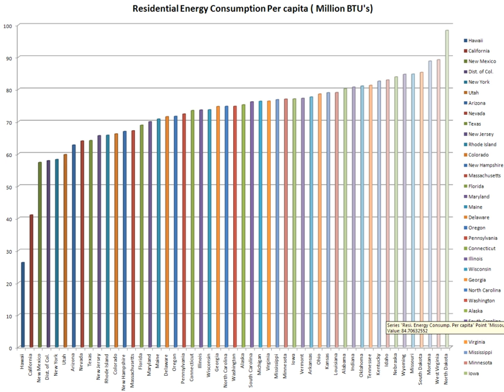Energy in the United States | Wikipedia audio article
This is an audio version of the Wikipedia Article:
Energy in the United States

- Socrates

SUMMARY
The United States was the second-largest energy consumer in 2010 (after China) considering total use. The nation is ranked seventh in energy consumption per-capita after Canada and several small nations. Not included is the significant amount of energy used overseas in the production of retail and industrial goods consumed in the U.S.
Most of this energy comes from fossil fuels: in 2010, data showed that 25% of the nation's energy originates from petroleum, 22% from coal, and 22% from natural gas. Nuclear power supplied 8.4% and renewable energy supplied 8%, mainly from hydroelectric dams and biomass; however, this also includes other renewable sources like wind power, geothermal, and solar energy. As of 2006, energy consumption had increased more rapidly than domestic energy production over the last 50 years in the nation (when they were roughly equal). This difference was largely met through imports.According to the Energy Information Administration's statistics, the per-capita energy consumption in the US has somewhat been consistent from the 1970s to the present time. The average was about 334 million British thermal units (BTUs) per person from 1980 to 2010. One explanation suggested that the energy required to increase the nation's consumption of manufactured equipment, cars, and other goods has been shifted to other countries producing and transporting those goods to the US with a corresponding shift of green house gases and pollution. In comparison, the world average increased from 63.7 in 1980 to 75 million BTUs per person in 2008.